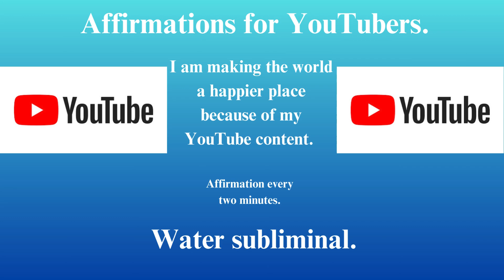I am making the world a happier place because of my YouTube content.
COACHING PROGRAMS

1.       I make affirmations to help you attract your desired goal.

2.       I give you a tarot card reading.

3.       I make you a product book to help your business grow.
For Option 1:
·         Paperback books:
For Option 2:
·         Hard Cover Books:

4.       I give you sailing lessons.

5.  I teach you self-defense skills.

6. Language Learning Consulting.

TURN YOU INTO YOU: